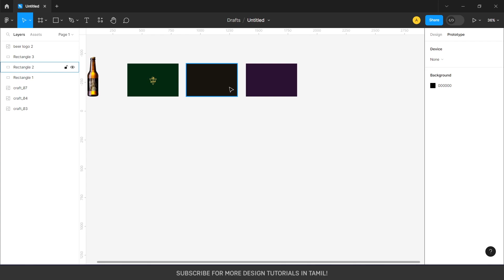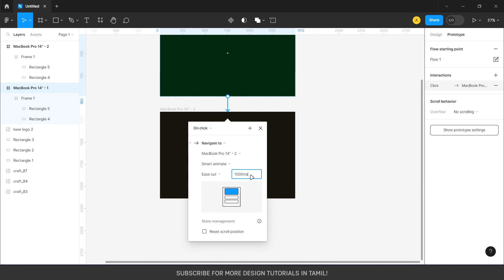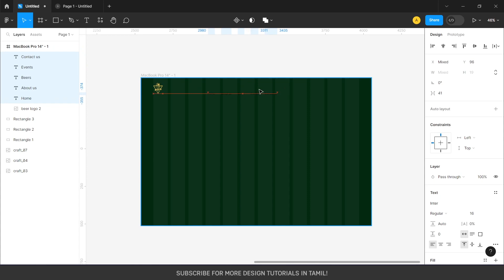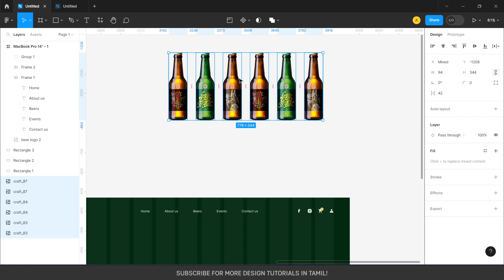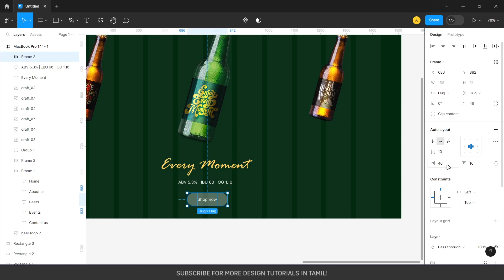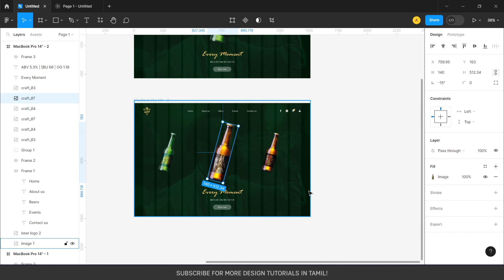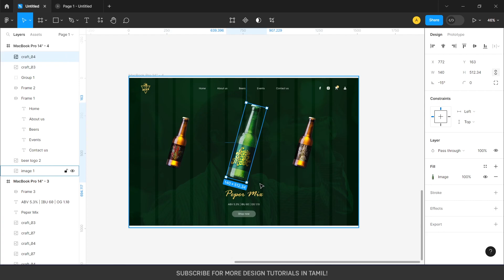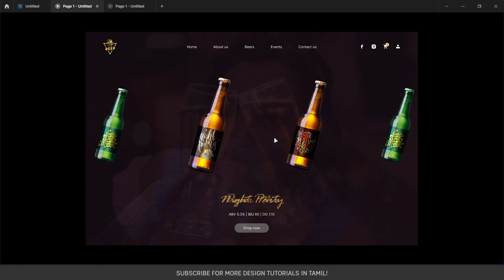How to create Endless Scroll Animation in Figma | Tamil Tutorial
In this video, we'll explore how to create an Endless Scroll animation with Figma. This animation will help to present your web design project.

If you're new to Figma or want to create a basic animation, this video is for you! Specifically, we'll cover the following topics in this video: creating a project, adding elements, and animating. With patience and a little bit of learning, you'll be able to create a fantastic animation with Figma!

Let me know what you think of the tutorial in the comments.

My Setup :

💡 Ring light
📱 Graphic Tablet
Mobile Holder